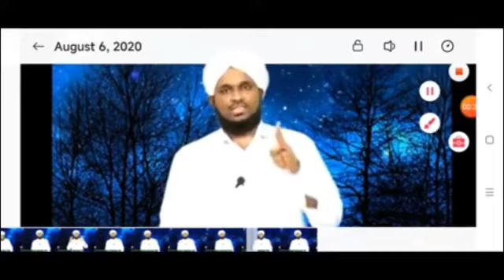കാട്ടുവളപ്പിൽ നൗഷാദിന്റെ തിരഞ്ഞെടുത്ത അബദ്ധങ്ങൾ